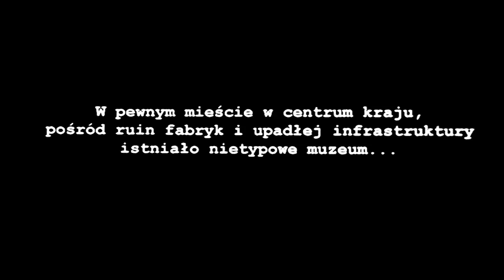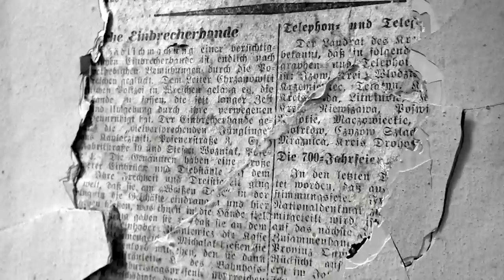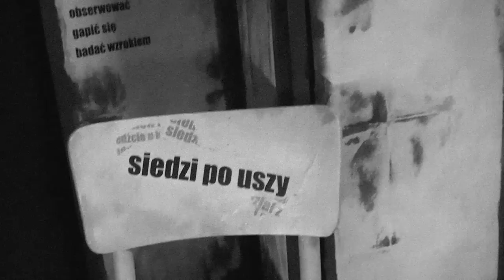Muzeum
Realizacja: Kuba Szczapiński
Współpraca: Maks Baranowski
Muzyka: Karbido

Nad łódzkim Muzeum Książki Artystycznej zawisnęło widmo likwidacji.
Placówka istnieje w willi Grohmana od 20 lat. W swych wiekowych murach mieści gigantyczną kolekcję zabytkowych maszyn drukarskich, urządzeń typograficznych, wyjątkowych wydań książek...
Odbyły się tutaj dziesiątki wystaw, koncertów, warsztatów.
W niepowtarzalnych wnętrzach willi zrealizowano wiele filmów i etiud filmowych.

Warstwa dźwiękowa: fragment występu zespołu Karbido w murach M.K.A.